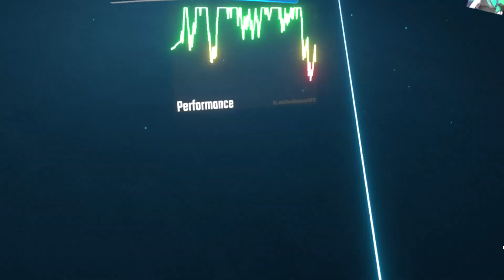Beat Saber: †:OLPHEUX:† (Extended Mix) | 67.27% (11.3*)